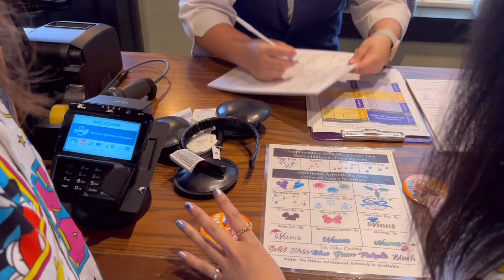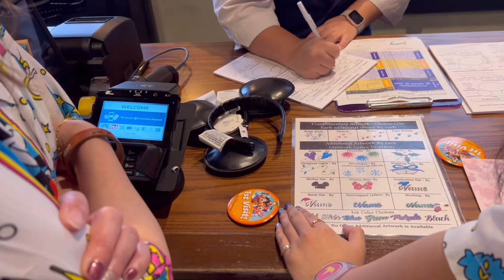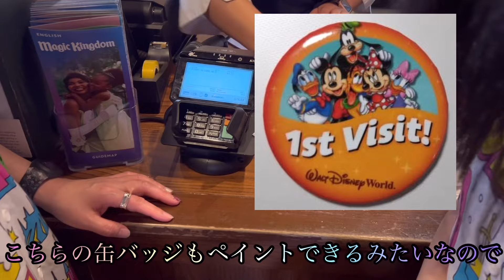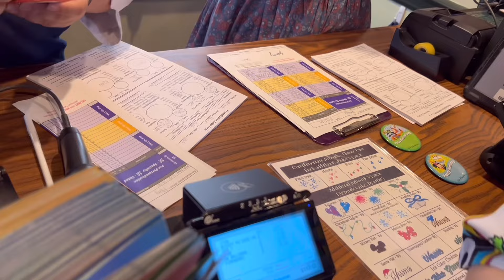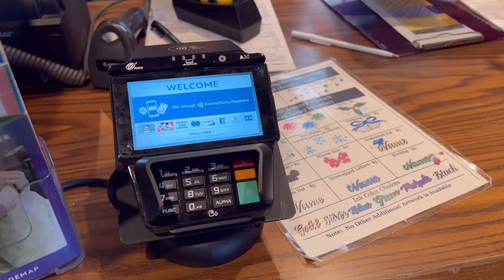【フロリダディズニー】海外ディズニー限定オリジナルカチューシャです🇺🇸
今回は、オーダーメイドカチューシャです🐭

日本にはないフロリダディズニーのオーダーメイドカチューシャになります🥰

最後まで温かく見ていただけたら嬉しいです💜💚🩷🩵